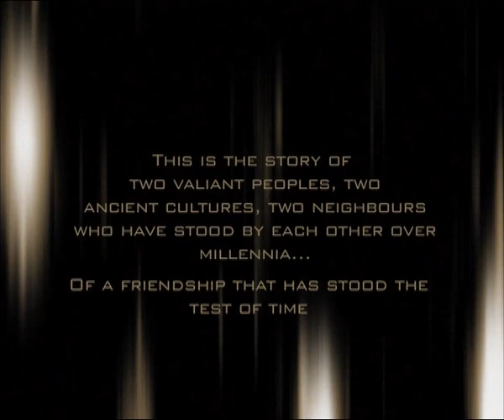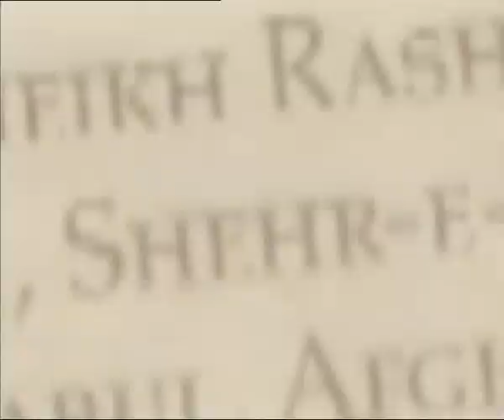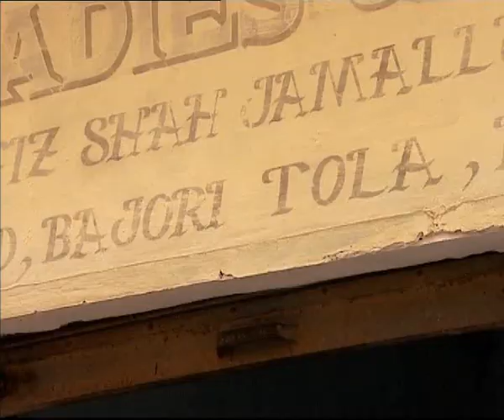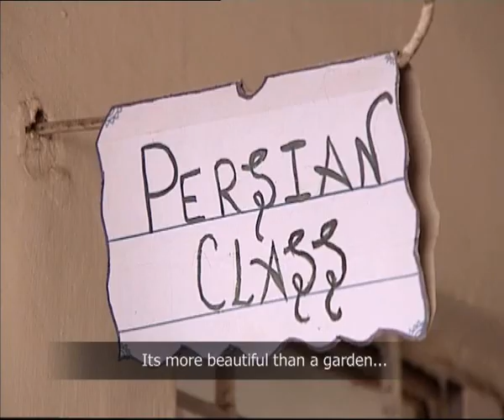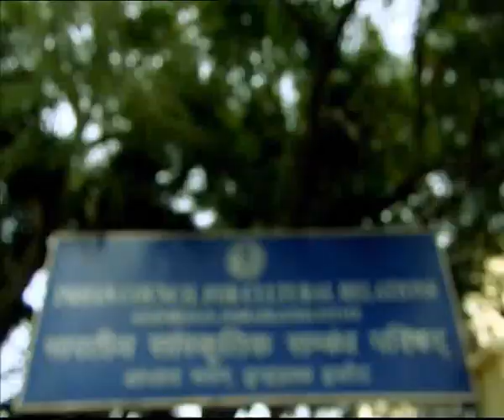Humsaye: Two Nations, Two Neighbours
This is the story of Afghanistan and India, of two ancient cultures that are bonded to each other through a myriad strands of friendship that has stood the test of time. Constant interchange and people-to-people contact has been the bedrock of this mutual symbiosis and lasting relationship at all times. The film looks at the enduring people-to-people links, exploring, in particular, the lives of Afghans who have linked their destiny to India - those who came to India centuries ago, and those who are still coming to make India their home.